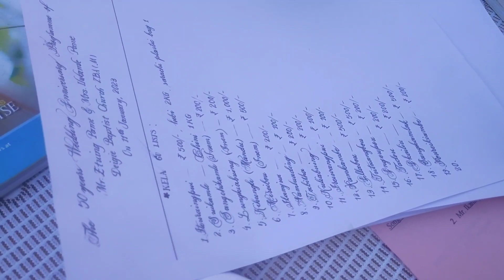Old Love Story - 50 Jubilee Wedding Anniversary